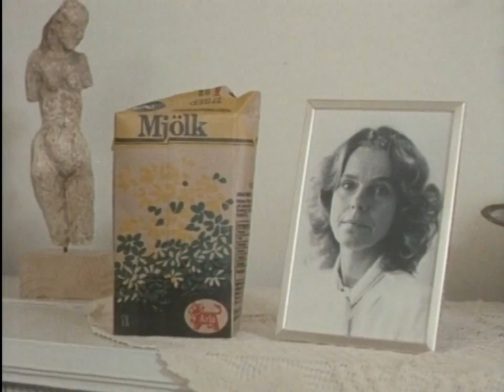Den tredje lyckan Avsnitt 1 av 6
Familjeserie om tre hästintresserade flickor och deras vänskap som ibland utsätts för prövningar